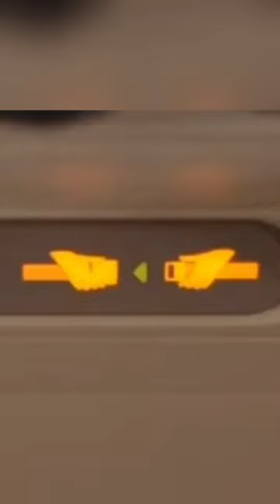Sounds avgeeks love to hear ✈️🔊